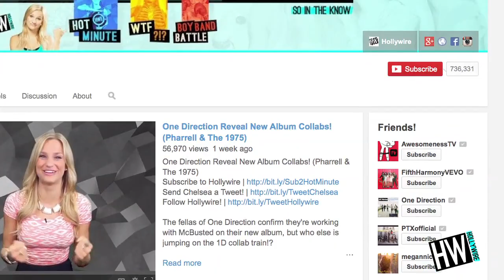CONTEST: Fifth Harmony Concert Ticket Giveaway!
It's Contest Time! One lucky winner will be selected to receive 2 tickets to see Fifth Harmony live!

Fifth Harmony Contest Guidelines
1. Ask permission from a parent or guardian

4. Get as many faves & re-tweets as you can!

5. Check back on July 9th for the reveal of the winner and runner-up who will receive a special prize :)

6. Must live in the continental US

Additional Info:
   -Concert will be in Costa Mesa, CA
   -This is NOT a meet and greet

For any goodies, send to:
Hollywire
9701 Wilshire Blvd # 8,